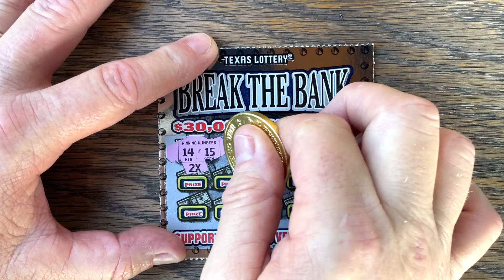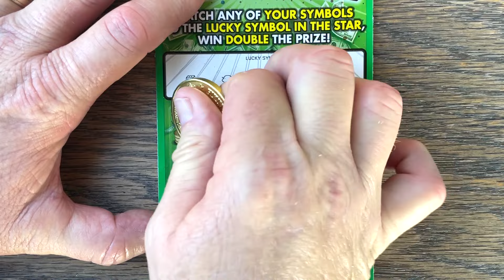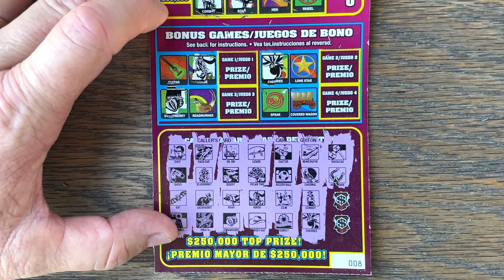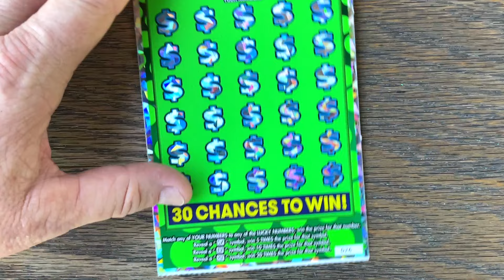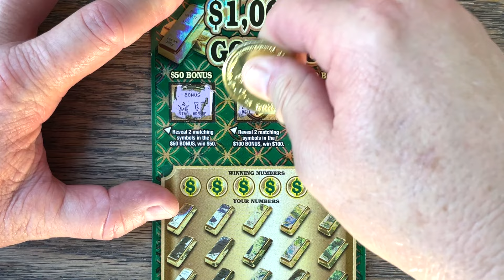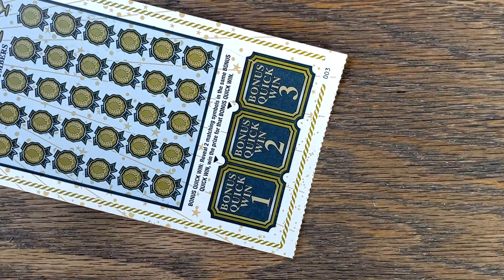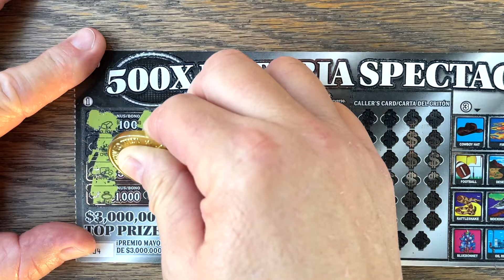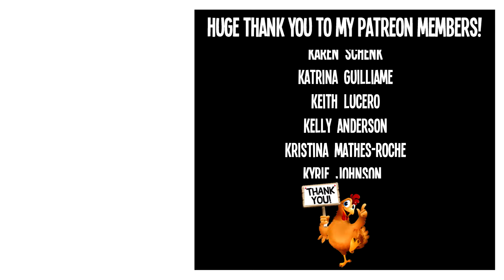SAFETY DANCE! 💰 $230 TEXAS LOTTERY Scratch Offs 💵 Fixin To Scratch